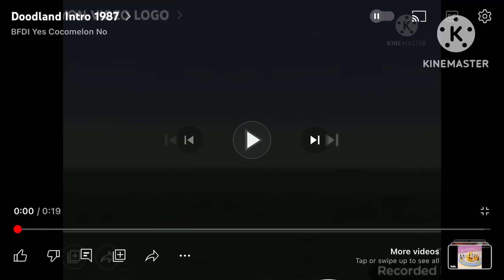Doodland Intro 2003